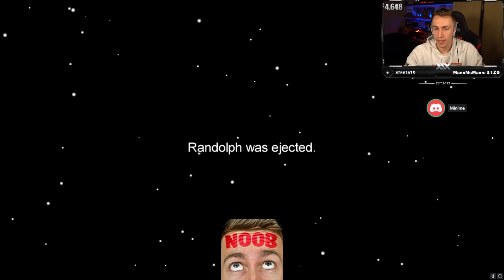MARINATING AS IMPOSTOR GOES WRONG vs SIDEMEN & FRIENDS (Among Us)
Simon/Miniminter/MiniminterClips